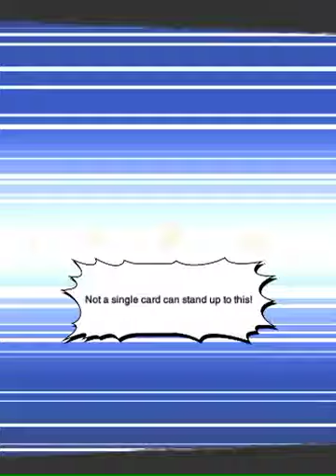znj vs BASS10 - Duel Links 25-07-2018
Epic match. enjoy watching it ^ ^